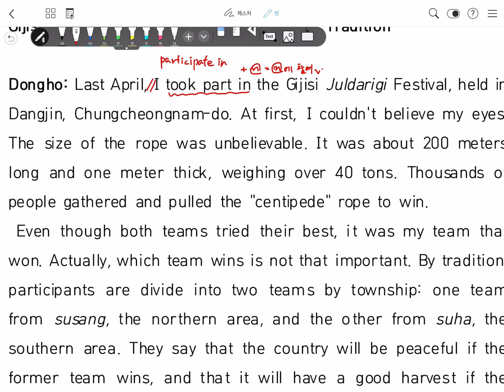[고1 영어] 천재(이) 8과 본문 4 해설